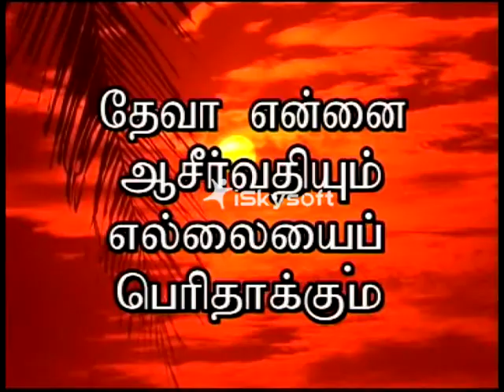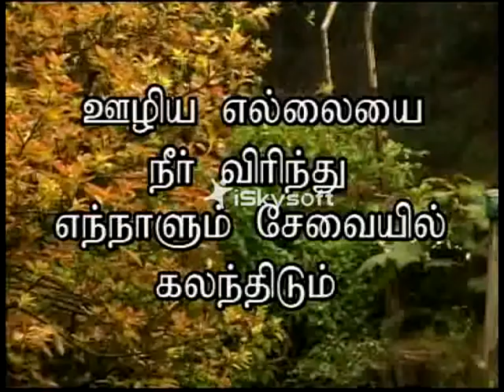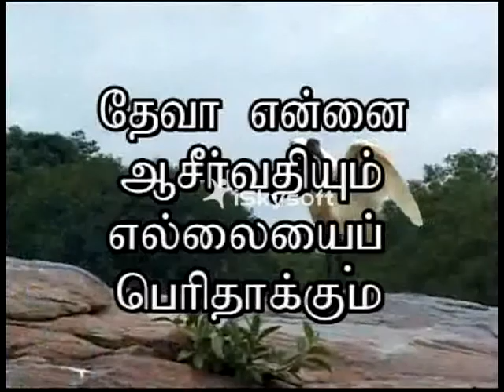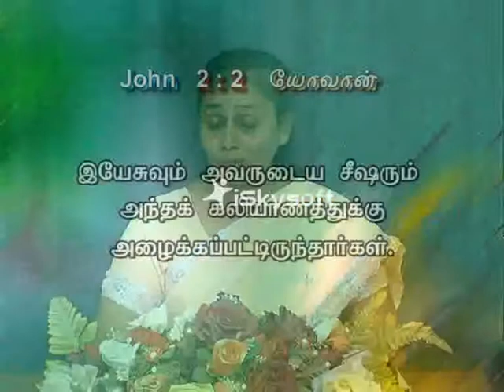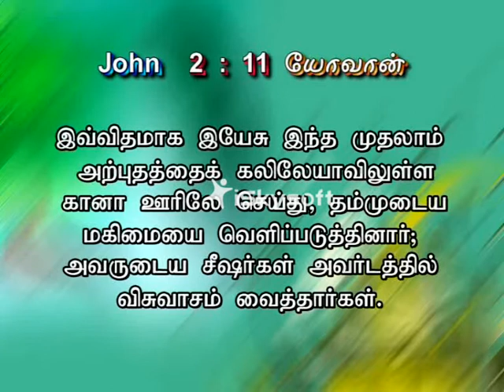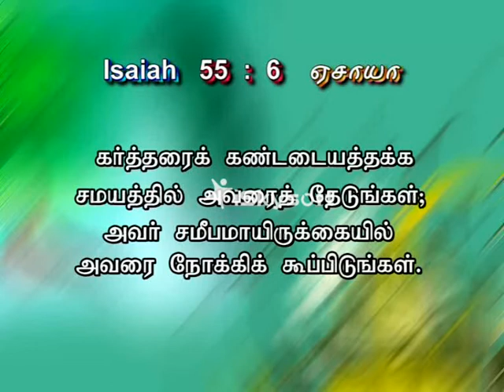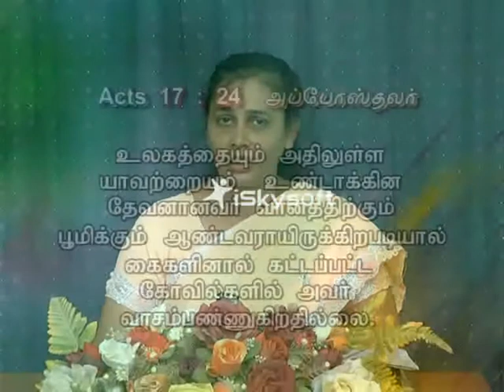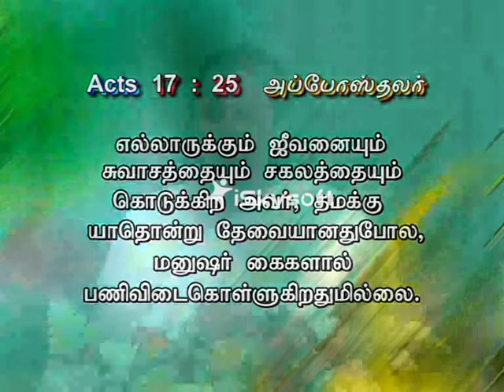Word For Women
This Message was on March 07 2014. By. Mrs Dr. Victoria Daniel.